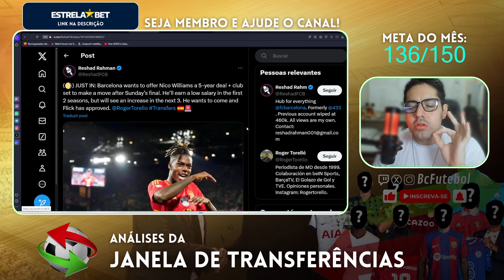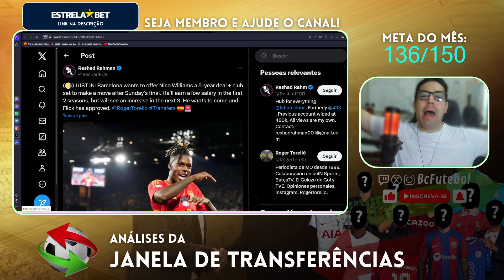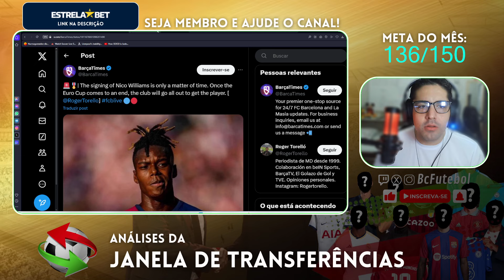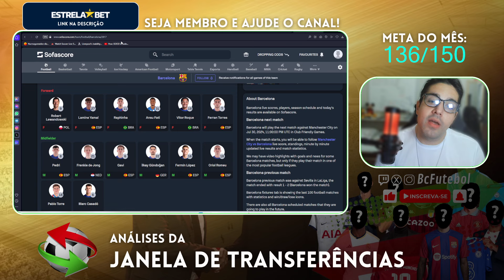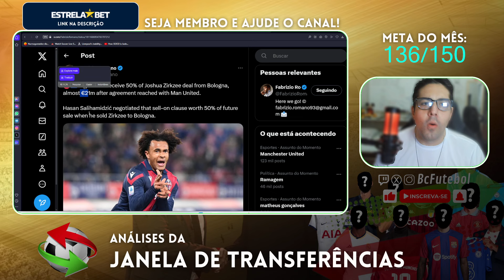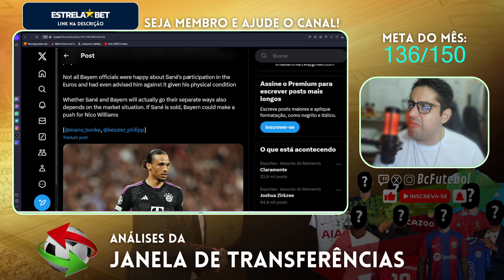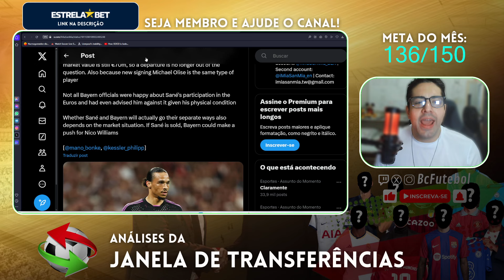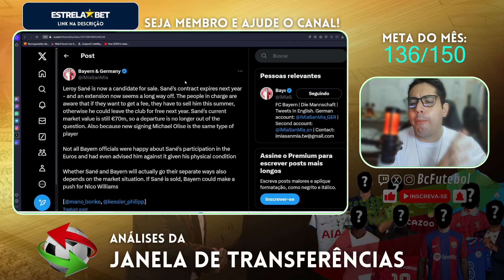BAYERN VS BARCELONA POR NICO WILLIAMS ? VENDER O SANE ?